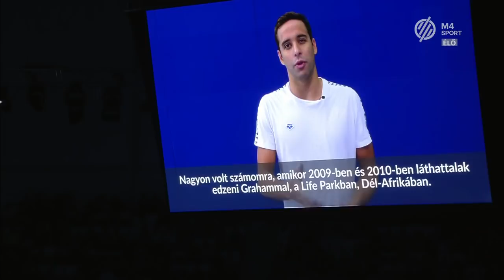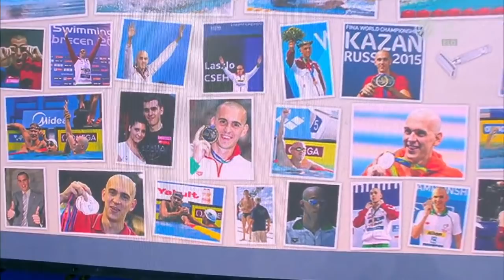Cseh László ünnepélyes búcsúztatása | M4 Sport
A Duna Arénában, az úszó világkupán zárta le fantasztikus pályafutását a négyszeres olimpiai ezüst- és háromszoros bronzérmes Cseh László.